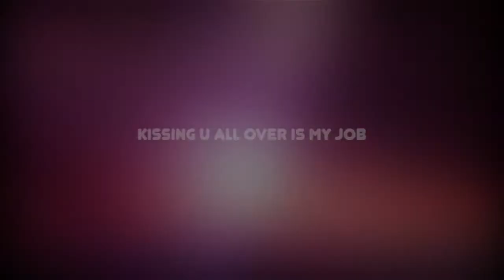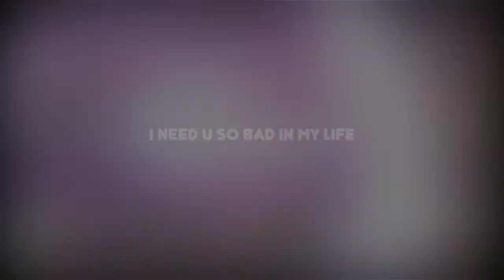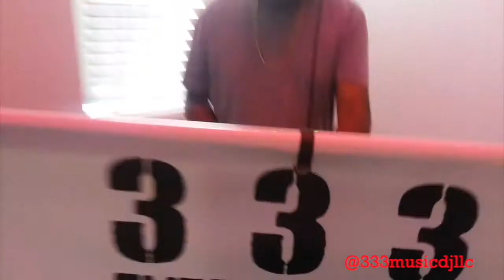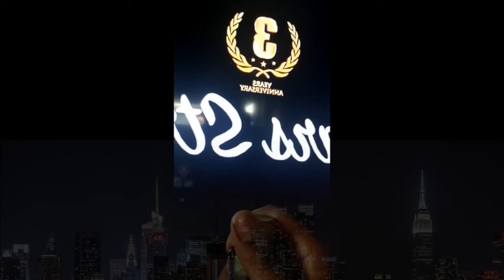333 MUSIC LLC 333YearsStrong Celebration Day 3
THIS IS THE GRAND FINALE of our 3 day Celebration from
Friday June 19th - Sunday June 21st! Episode 3 has world premiere music, footage and live performances by Tauros!